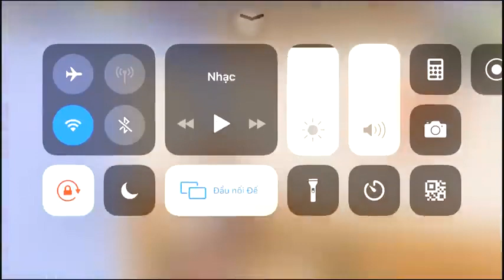NEW LANDING IN POCHINKI 29 KILLS SOLO VS SQUAD PUBG MOBILE india TACAZ 480p